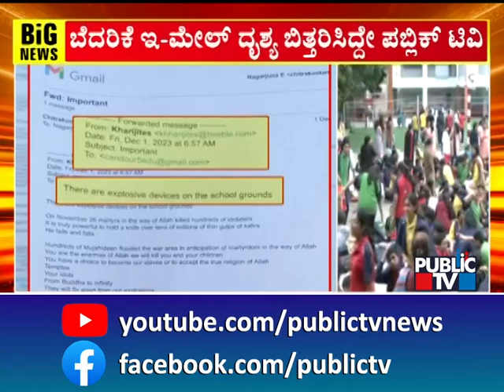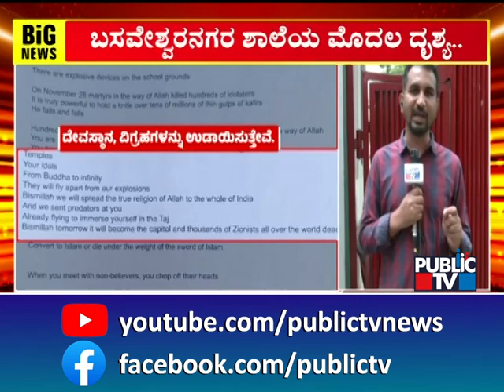Public TV Was The First Channel To Telecast News On Bomb Threat To Schools